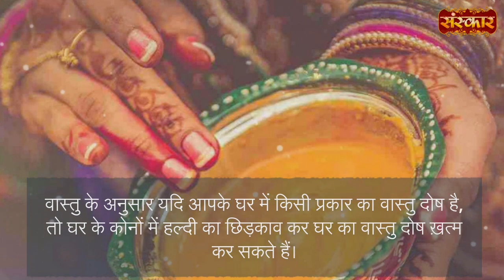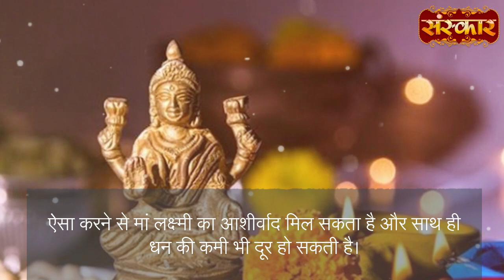Vastu : गुरुवार के दिन हल्दी से करें ये उपाय, बदल सकती है आपकी तकदीर...Haldi Ke Upay